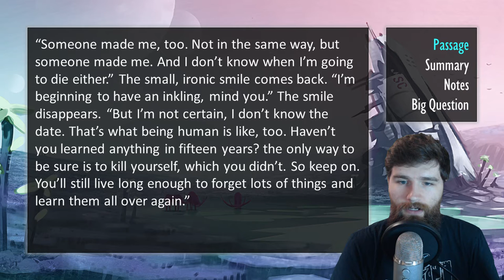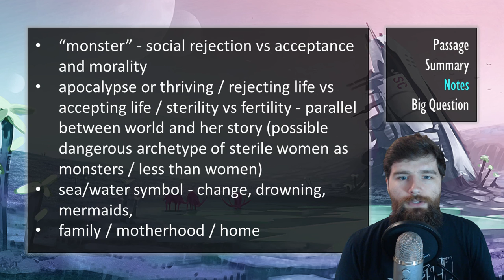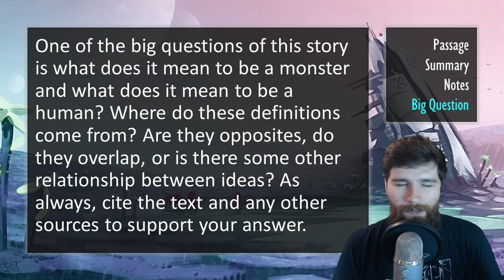“Home by the Sea” by Elisabeth Vonarburg ┃ Summary & Analysis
This teaching resource covers the speculative / science fiction short story “Home by the Sea” by Elisabeth Vonarburg from the anthology Sisters of the Revolution. She is the author of In the Mother’s Land as well as The Silent City.

Link to text